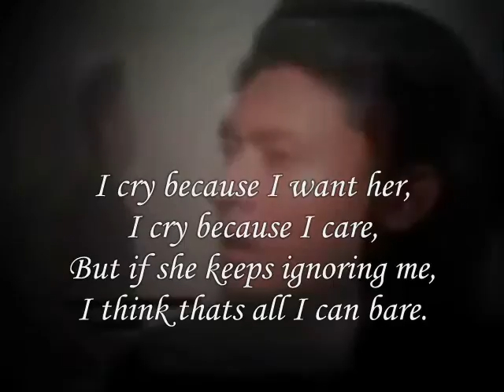Cry and Care oh My dear ,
do.
do so
Money is an excellent servant, but the host
very bad.